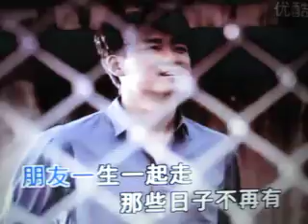朋友【WX】（甫人-周华健）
采用网络周华健演唱视频《朋友》，甫人改编加入重唱，重新录制而成。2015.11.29.